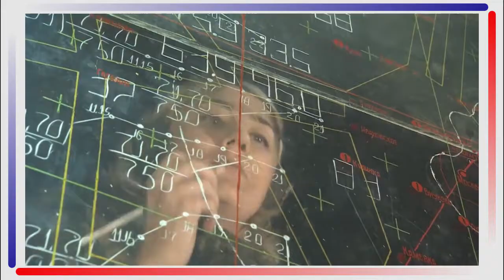The Russian troops have tested two newest radar systems: PODLET and PROTIVNIK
These systems are designed to detect cruise missiles, stealth aircraft.

And also the missiles and other shock means, which are flying at extremely low altitudes.

System PODLET will guard the airspace over Moscow.

Join us and have latest and interesting news every day!

1. Public Interest

Section 107.Limitations on exclusive rights: Fair use Notwithstanding the provisions of sections 106 and 106A, the fair use of a copyrighted work, including such use by reproduction in copies or phonorecords or by any other means specified by that section, for purposes such as criticism, comment, news reporting, teaching (including multiple copies for classroom use), scholarship, or research, is not an infringement of copyright. In determining whether the use made of a work in any particular case is a fair use the factors to be considered shall include a€” (1) the purpose and character of the use, including whether such use is of a commercial nature or is for nonprofit educational purposes; (2) the nature of the copyrighted work; (3) the amount and substantiality of the portion used in relation to the copyrighted work as a whole; and (4) the effect of the use upon the potential market for or value of the copyrighted work.

Such material is made available to advance understanding of ecological, POLITICAL, HUMAN RIGHTS, economic, DEMOCRACY, scientific, MORAL, ETHICAL, and SOCIAL JUSTICE ISSUES, etc. It is believed that this constitutes a 'fair use' of any such copyrighted material as provided for in section 107 of the US Copyright Law.